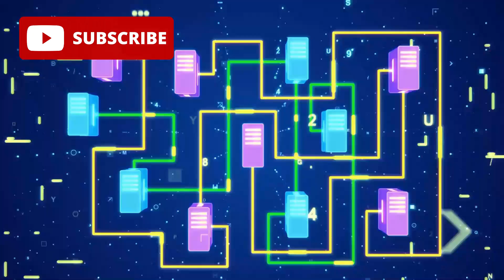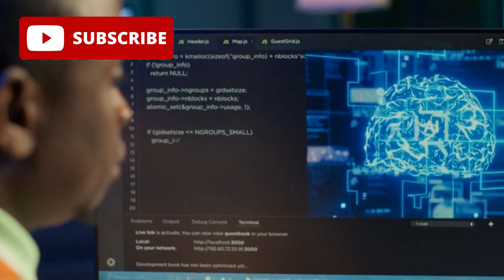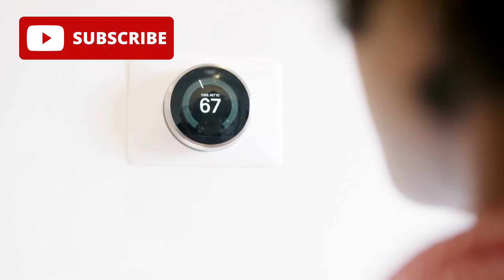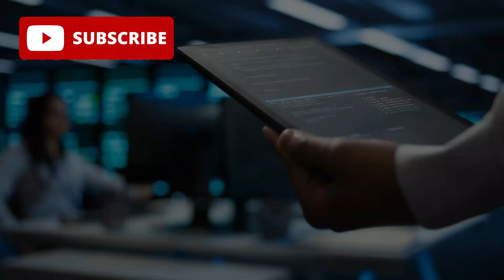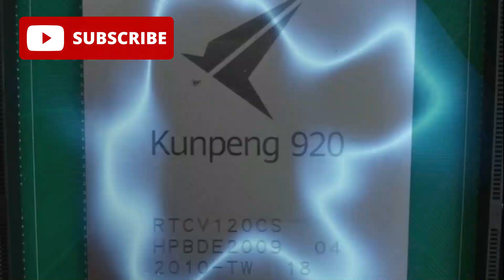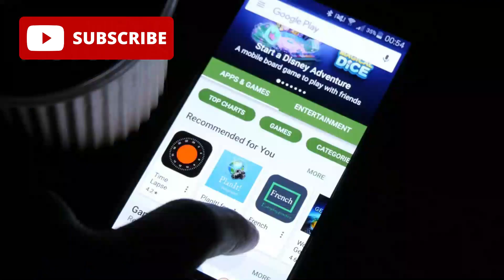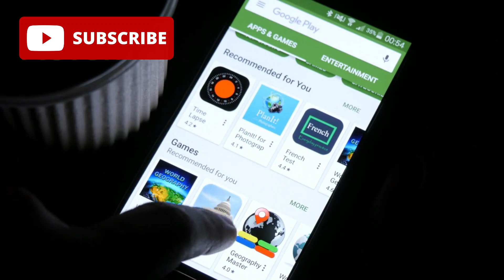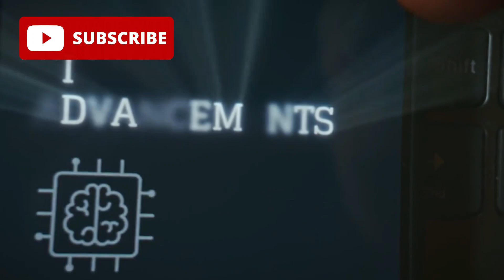Say Goodbye to Intel x86 Huawei’s Kunpeng Chip Leads Computing Revolution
Discover the untold story of Huawei’s Kunpeng 920 — a groundbreaking, server-grade ARM processor powering the revolutionary Harmony OS PC. While Intel, AMD, and Apple dominate the chip market, Huawei has been quietly carving its own path with this powerful, energy-efficient chip designed for the future of personal computing.

In this deep dive, we explore how the Kunpeng 920 chip, launched in 2019, forms the backbone of Huawei’s push for semiconductor independence amidst geopolitical challenges and trade restrictions. Learn how this 7nm, 64-core processor delivers high performance and low power consumption, fueling a new ecosystem that seamlessly integrates hardware and software under Huawei’s Harmony OS.

🔹 What makes Kunpeng 920 unique compared to Intel, AMD, and Apple chips?
🔹 How does Huawei’s Harmony OS PC work, and why is it more than just a smartphone OS?
🔹 How Huawei overcame sanctions to build a full-stack autonomous ecosystem including hardware, OS, and services.
🔹 Real-world performance of Harmony OS PCs powered by Kunpeng 920 — perfect for productivity, multitasking, and cloud-based work.
🔹 The future of Huawei’s unified ecosystem — effortless connectivity between smartphones, tablets, laptops, and IoT devices.

If you’re curious about emerging processor designs, alternative operating systems, or the rise of Chinese tech innovation, this video reveals everything you need to know about Huawei’s Kunpeng 920 and Harmony OS PC.

Timestamps:
0:00 Introduction
1:15 The rise of Kunpeng 920: specs & architecture
4:30 Harmony OS PC and its ecosystem
7:10 Huawei’s response to geopolitical pressures
9:50 Real-world usage and performance
12:20 Challenges & software compatibility
14:30 The future of Huawei’s tech ecosystem
16:00 Final thoughts & community questions

Related topics you might like:

Huawei Kirin chip deep dive

RISC-V architecture explained

Apple M-series vs ARM processors

Future of semiconductor independence

Like this video if you found it helpful and share with friends interested in cutting-edge computing!